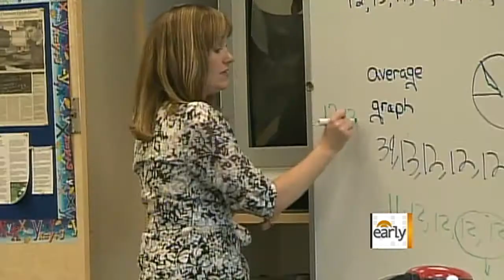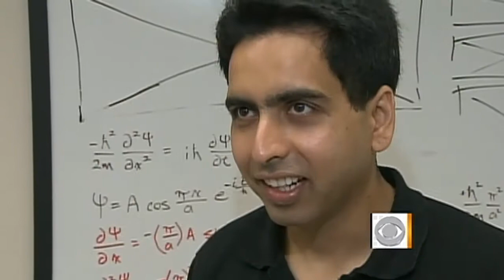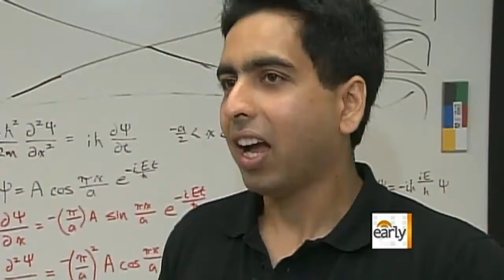The Early Show - Khan Academy videos revolutionize education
Salman Khan is considered a revolutionary in the field of education as a result of his simple, 7-minute educational videos in math and science. Students focus on instructional lectures at home, while reserving classroom time for more creative and experimental learning. CBS News correspondent John Blackstone reports.